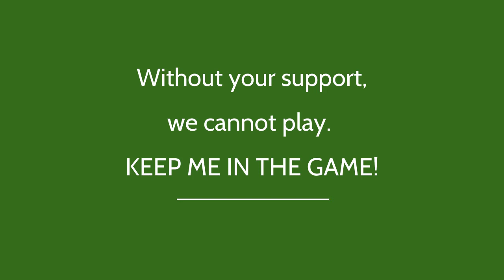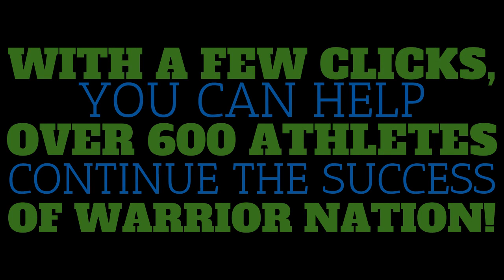Keep Me In The Game! WHSABC Fundraising Campaign